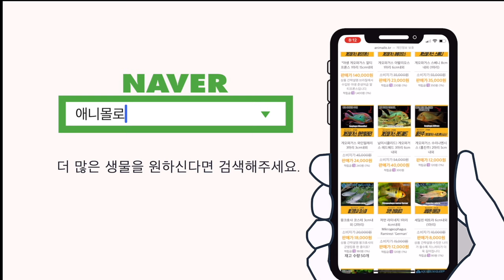글라스 캣피쉬, 제발 초보물고기로 판매하지 마세요! 큰일남![물생활백과사전 ]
투명메기 글라스캣피쉬를 키워봅시다.
입문자분들은 조금 기다렸다 키우시고,
글라스 캣피쉬 사육할 때 주의할점을 한 번 살펴봤습니다.

00:00 글라스캣피쉬 사육정보
00:11 투명 메기
00:23 잘 안움직임
00:34 마릿수가 많아야함
00:50 무리가 나뉠때 대처법
01:07 치명적인 단점
01:17 초기 물맞댐이 중요
01:27 초보 추천안하는 이유
01:37 입문자분들 꼭 기억하세요
01:50 돌연사가 있음
02:09 수입상도 전멸시킴
02:20 글라스캣피쉬 고향
02:35 수온과 pH
02:47 먹이 선택
03:08 합사 주의
03:16 어울리는 어항 컨셉
03:43 열대어는 애니몰로 쇼핑몰